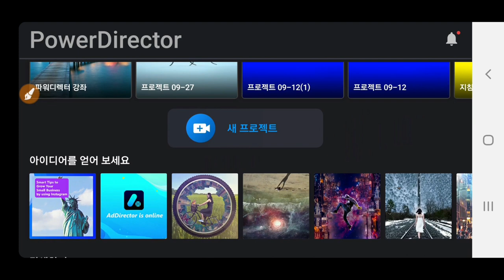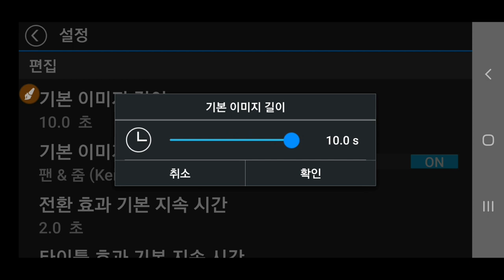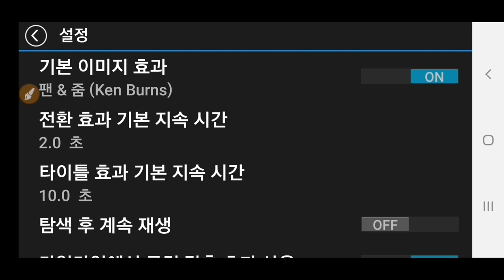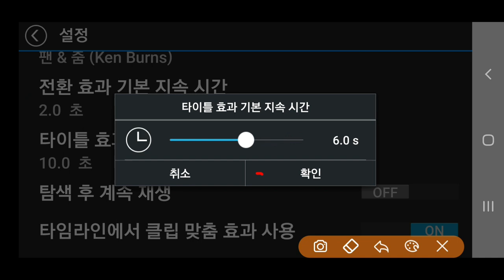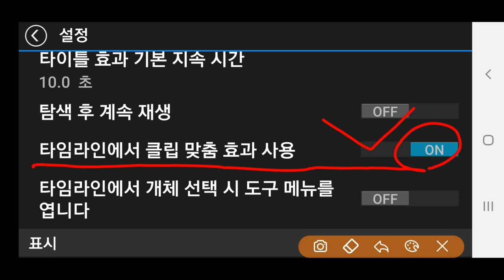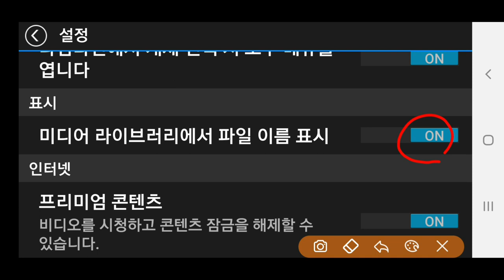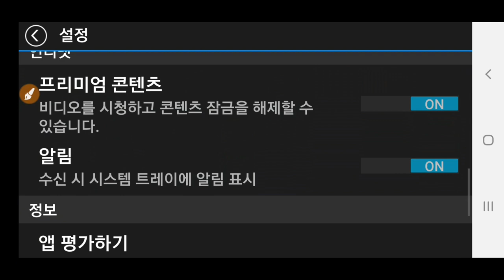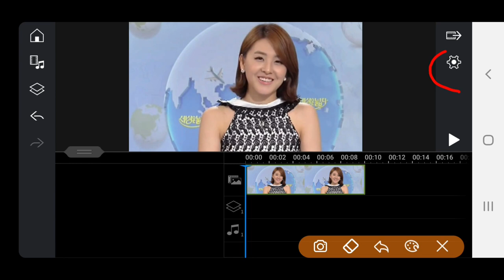PowerDirector강좌 파워디렉터 설정 , 세부적인 설정 방법 설명 , 파워디렉터설정 Mobile PowerDirector Setup 파워디렉터강좌 설정 파워디렉터설정방법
파워디렉터강좌 PowerDirector강좌 파워디렉터 설정 세부적인 설정 방법 설명 파워디렉터설정 Mobile PowerDirector Setup